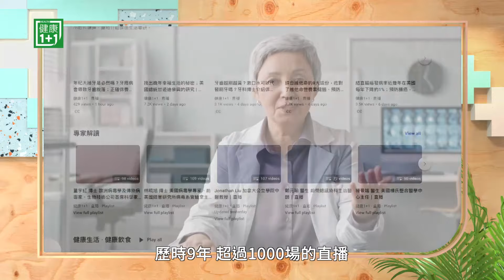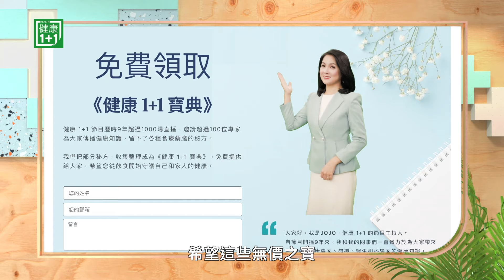健康長壽之鄉（藍色寶地）喝哪類飲品！撒丁島、沖繩都屬於藍區；海洋魚類、素食和一種飲料是飲食首選 | 健康1+1 · 小影片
藍色寶地(Blue Zones)也就是被人們稱為的長壽之鄉，人們通過食物延緩身體老化而長壽。通過這些百歲人瑞的飲食，我們瞭解到哪些是優良食物，而許多食物都與知名的地中海飲食十分相似。像義大利撒丁島，日本沖繩、希臘的伊卡利亞島都屬於藍色寶地區。藍色區域這些百歲人瑞是怎樣通過飲食，來實現健康長壽的呢，海水魚、和植物在飲食中的重要性，正確吃法今天節目為大家解析。

Timeline: 長壽寶地（藍色區域）吃什麼，植物類，海洋魚類還有？5招建議

請在乾淨世界註冊一個帳號，關注健康1+1。

💎今日專家
JoJo
出生醫生世家
8年健康1+1節目主持人

健康長壽之鄉都喝同一種飲品！撒丁島、沖繩，藍色寶地吃什麼？素食和一種飲料是首選。